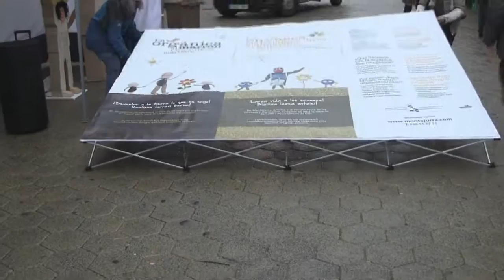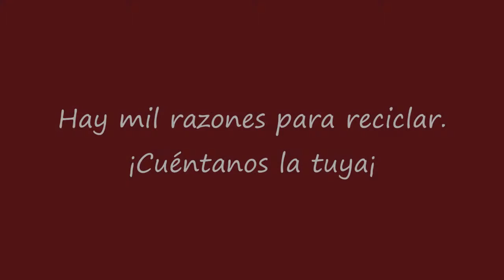Mil razones para reciclar / Badira hamaika arrazoi birziklatzeko.